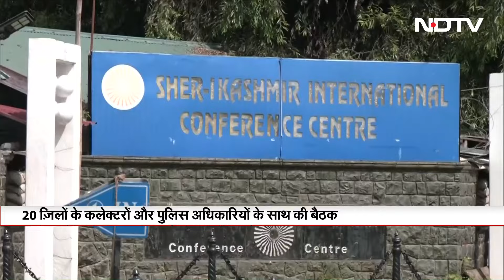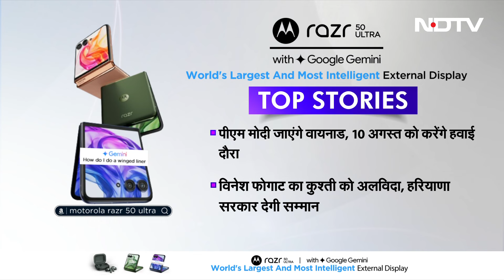Hockey में लगातार दूसरे Olympics में Bronze Medal जीत कर भारत ने दोहराया 52 साल पुराना इतिहास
Indian Hockey Team Wins Bronze Medal: भारत ने पेरिस ओलंपिक में ब्रॉन्ज मेडल मैच में स्पेन को 2-1 से हराकर पदक अपने नाम किया है. भारत के लिए इस मैच में दोनों गोल हरमनप्रीत सिंह ने किए. जबकि स्पेन के लिए एक गोल मार्को मारिलेस ने किया. भारतीय हॉकी के इतिहास में ऐसा 52 साल बाद ऐसा हुआ है, जब टीम इंडिया ओलंपिक में लगातार दो मेडल जीत पाई है.